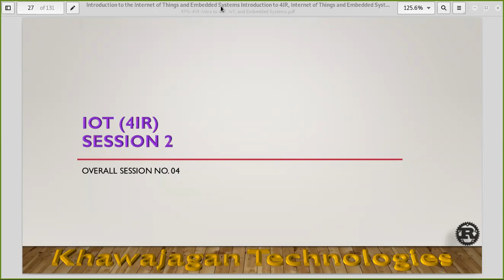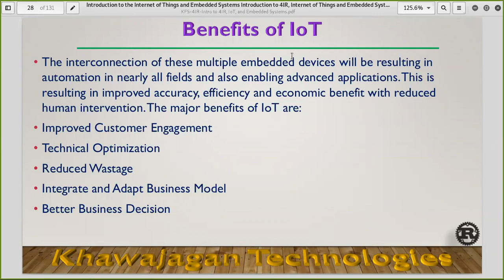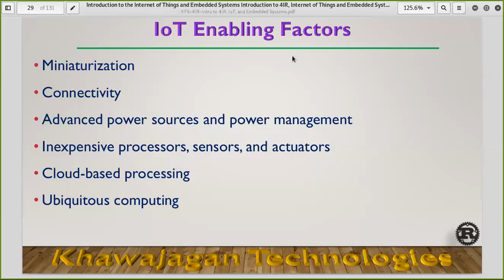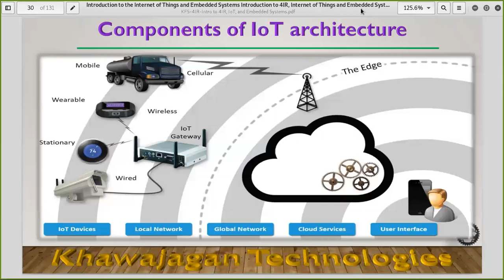4th Industrial Revolution - Lecture 02 Part 01